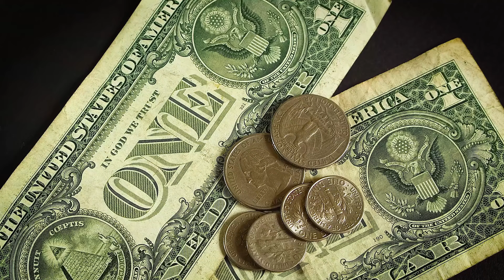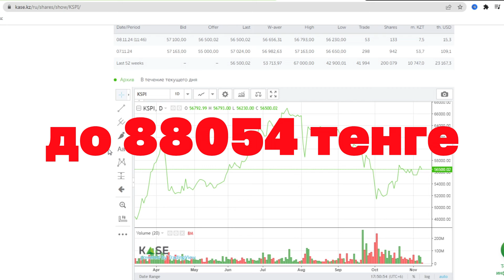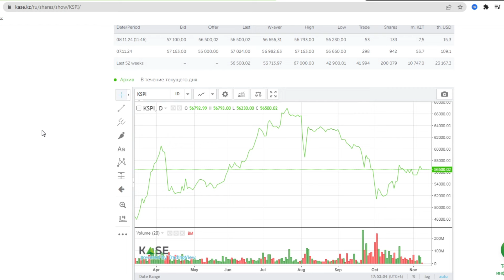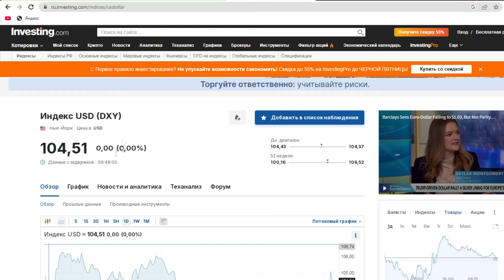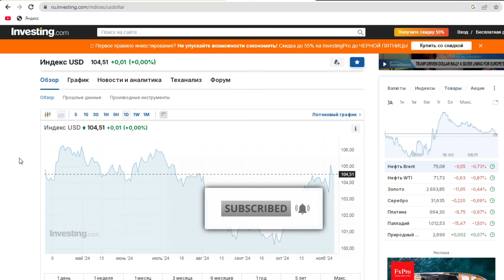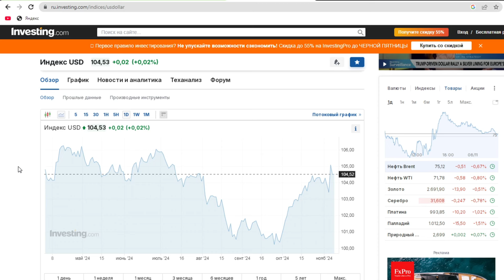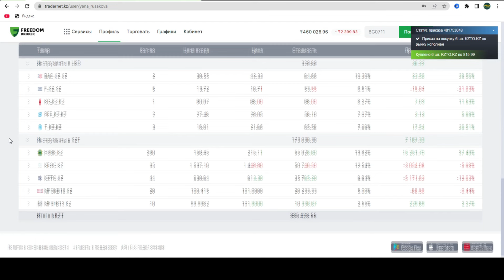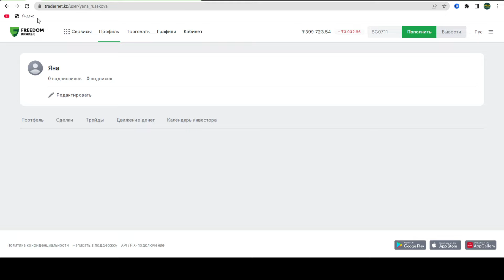Целевая цена акций KASPI. Потенциал роста 58%. Инвестиции в Казахстане. Доллар.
BCC INVEST дал целевую цену акция Каспи.
Фрс снизила ставку.